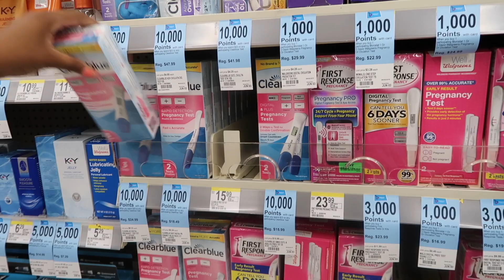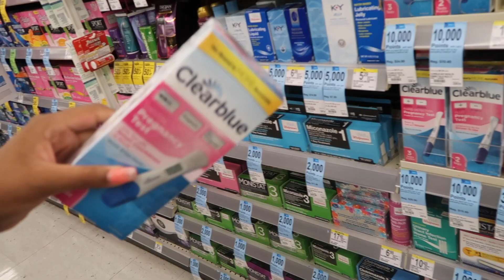CHERIE'S PREGNANCY RESULTS ARE IN!!!!!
This is only the beginning!! We love our Cooley MOB!